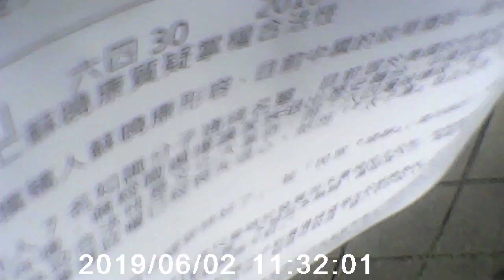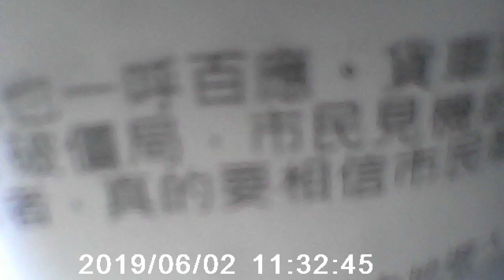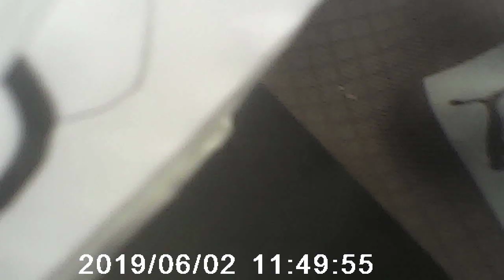UN:MOVI0001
六四民運三十年 中港發展思變遷Meanings and impacts of 30th anniversary of the June 4 Tiananmen Square crackdown

02/06/2019